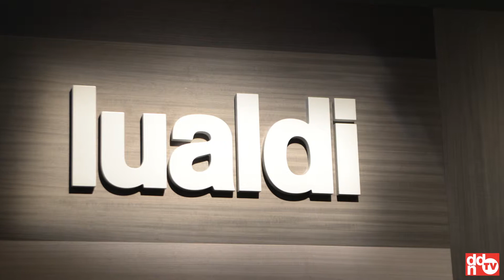Olga Lualdi - Lualdi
Laboratorio di Architettura, Made expo, Milano
Olga Lualdi, Presidente Lualdi